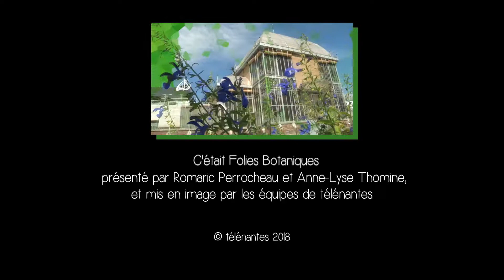Folies Botaniques au Jardin des Fonderies #2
Dans ce nouvel épisode des Folies Botaniques, on poursuit notre découverte du Jardin des Fonderies, le seul jardin couvert de Nantes. Romaric nous  raconte la petite histoire des bananiers, ces plantes herbacées qui se clonent elles-mêmes et qui ont donné naissance à l'expression "République bananière". Puis on découvre l'aralia du Japon, de la famille du lierre, et ses feuilles palmées.